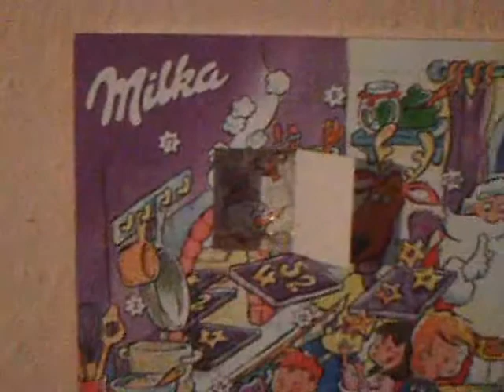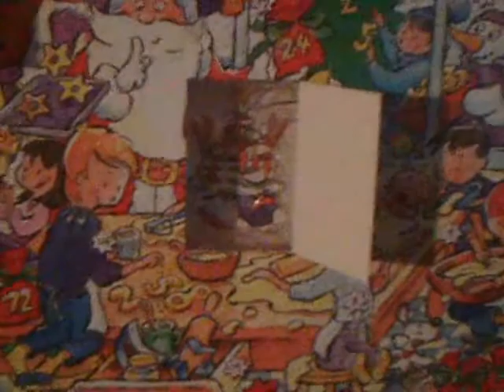Wein8szait2012 Folge 23&24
Fröhöliche Wein8 überall!...tönt es durch die Grüfte dumpfer Schall!
Wein8zbaum, Wein8zlied, Rheumaschmerz in jedem Glied!
Fröhöliche Wein8 überall! ...donnerts durch die Straßen mit geknall!